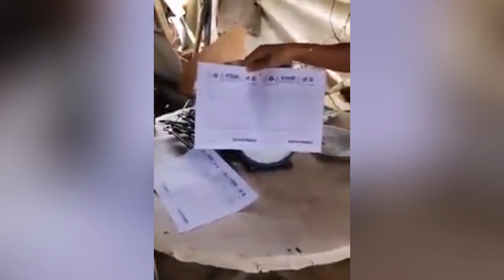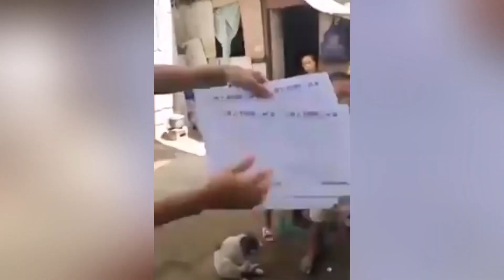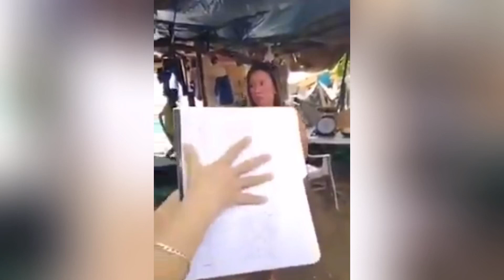SIKRETONG BIGAYAN NG FORM PARA SA AYUDA NG GOBYERNO, NABUKING!